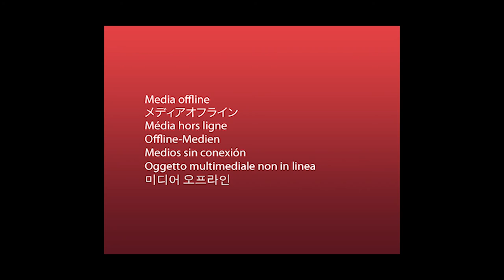Tekkit Skyblock #15 (deutsch/german)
Jo Youtube,

in dieser Folge wird wieder fleißig sinnloses Zeug hergestellt^^

Wie immer sind Abos, Bewertungen und Kommentare erwünscht, viel Spaß und haut rein !

Öffentlicher Skype-Name: YoutubeAlleGamingTV

Meine Musik ist von:

Argofox
DotEXE